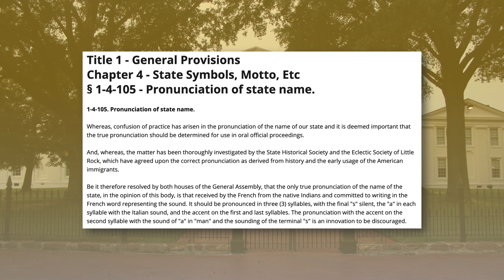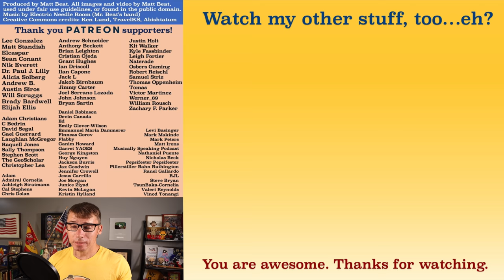Why Arkansas is Pronounced Differently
Mr. Beat explains why Arkansas and Kansas are pronounced differently. Oh, and why Arkansas and Arkansas are pronounced differently. He even, like, totally gives additional information.

Produced by Matt Beat. Music by Electric Needle Room (Mr. Beat's band).

Filmed by Shannon Beat.

Simply put, it comes down to how both first got their names. Arkansas got its name from the French. Kansas got its name from English-speaking Americans.

In the 1500s, when the French arrived in North America in modern-day Kansas and Arkansas (oops I mean Arkansaw), they encountered two particular American Indian tribes. The first tribe, some Siouan-speaking folks who lived along the modern-day Kansas River, which they called the “Kansa.” And the second tribe, more commonly known today as the Quapaw, who lived along the modern-day Arkansas or Arkansaw River. The French called them by their Algonquin name, “Akansa.”

However, over time, future visitors to the area further complicated things by writing down different things when trying to document the rivers and areas these two tribes lived in. The Kansa were also called the Kantha, Kances, Konza, Kauzas, Cannes, and Canceys. Eventually Kansa won out, yes probably due to more English-speaking folks moving out there. Oh, and the plural of Kansa? Kansas. And those English speakers pronounce the s at the end of words by golly!

Meanwhile, the French name of the Quapaw, Akansa, won out for some reason. Oh, and the plural of Akansa? Akansas. But those French speakers DIDN’T pronounce the s at the end of words, so it was just Akansaw. But wait a second, where is the R? Well, no one knows for sure how or why the “R” was added to make it “Arkansas,” but one theory is that the Akansa used this awesome bow for hunting, and the French might have been really impressed with it. The French word for bow is “arc,” so maybe the French explorers being all impressed with their bows influenced their pronunciation. Another theory suggests that, since the Arkansas river arcs a lot, let’s call it ARCansaw.